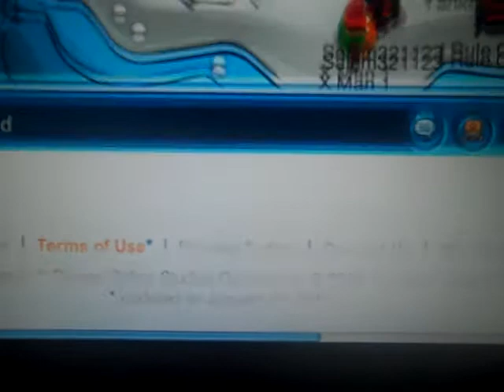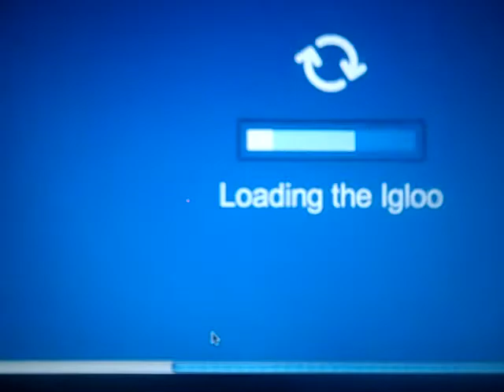Beta Party on Club Penguin!!!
I just randomly logged on to CP and I saw at least five 5 beta testers (Famous penguins). I can tell because they had the beta hat.